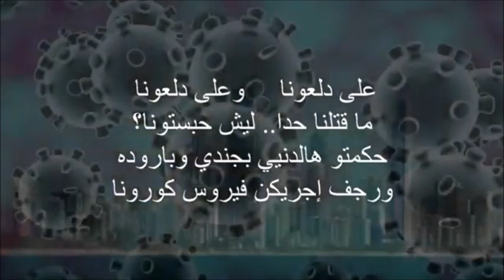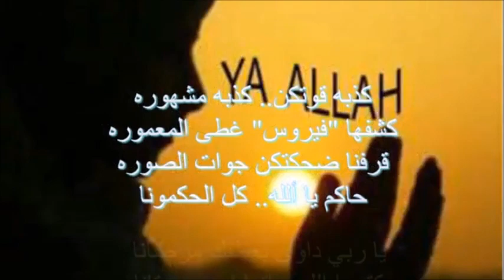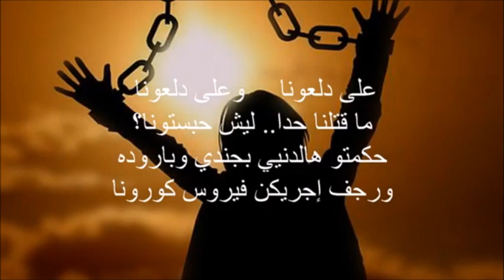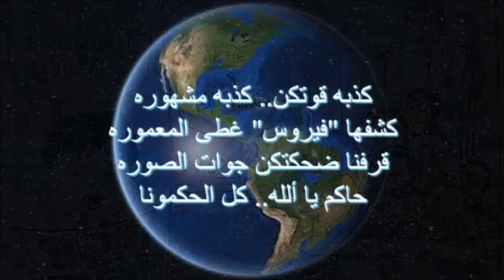أغنية كورونا لحن وموسيقى وغناء ناجح ملوك كلمات شربل بعيني